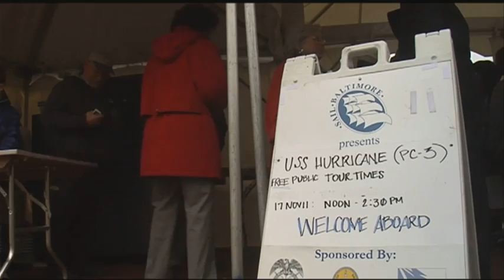Sail-abration in Baltimore!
Local visitors tour USS Hurricane during the Star-Spangled and Bicentennial of the War of 1812 "Sailabration" in Baltimore, Md.